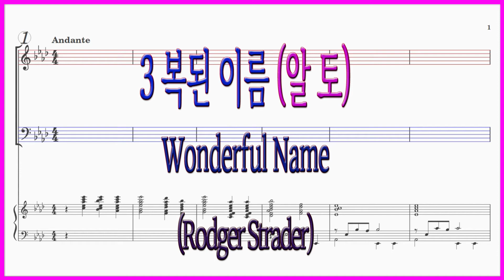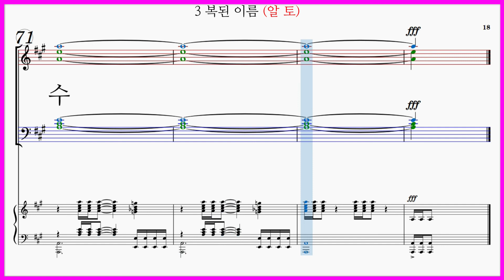[알토] 3 복된 이름(조익현 역) / 크리스마스 칸타타 사랑의 왕 Christmas Cantata King of Love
크리스마스 칸타타 사랑의 왕 "3 복된 이름(Rodger Strader)"
Christmas Cantata, King of Love

3 복된이름 / 하늘에서말한그이름 가사

하늘에서 말한 그 이름
마리아 처음 들었네
나의 영혼 깨운 그 이름
찬양받기 합당한 이름
복된 이름 예수
복된 이름 예수
주의 이름 온 하늘 울리네
복된 이름 예수
온 하늘이 찬양하네
예수 귀하신 우리 왕
말씀으로 예언 되었던
천사들도 기뻐 찬양해
복된 이름 예수
복된 이름 예수

"3 복된 이름(Rodger Strader)" 파트연습링크입니다.